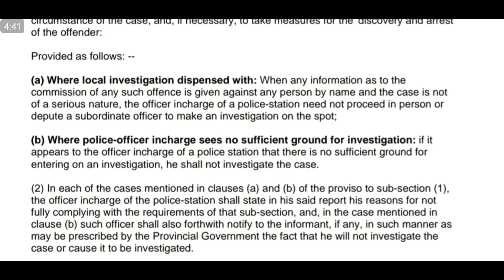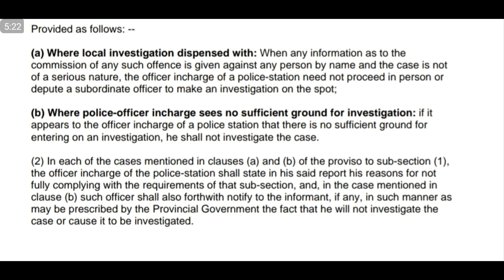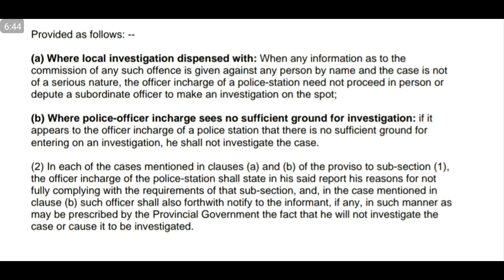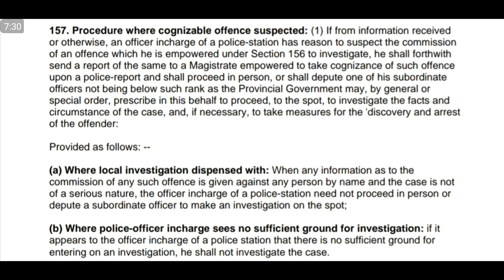Procedure where cognizable offence suspected ☆ Section 157 CrPC 1898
In this video i will try to explain Procedure where cognizable offence suspected, Section 157 CrPC 1898,